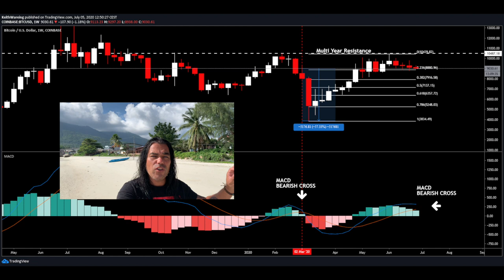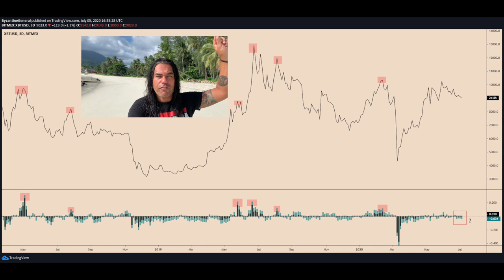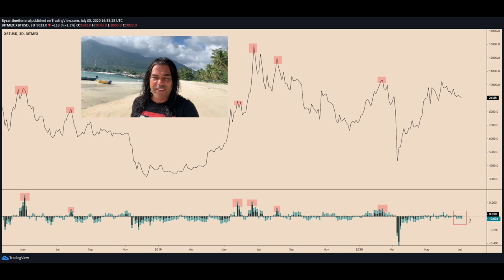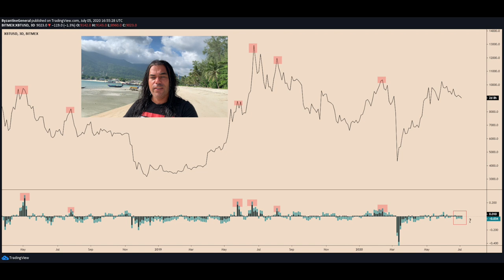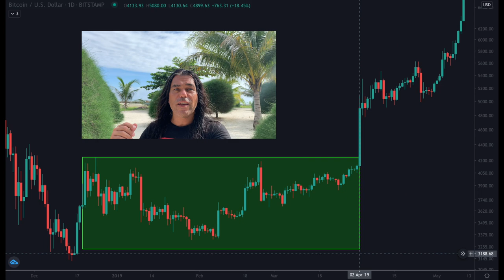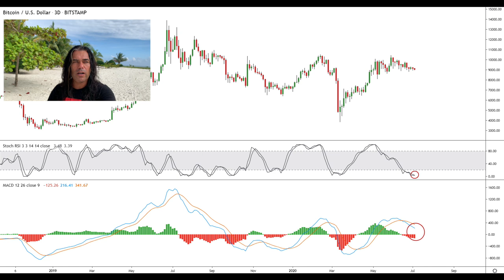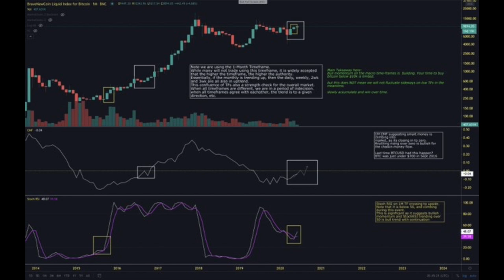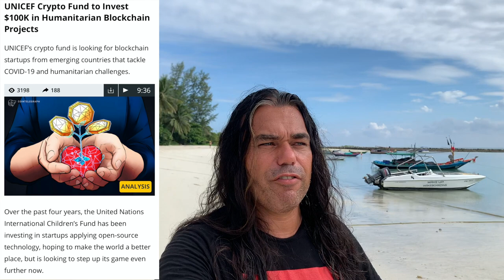BITCOIN FUNDING RATE SHOWS 2K PUMP INCOMING⁉️ Who will be the next USA president, Kanye or Brock⁉️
In todays video we take a look at the Bitcoin price and I will explain a bit better why I bought Bitcoins yesterday. Also sharing some amazing indicators and signals again and will discuss the next president of the United States with you. Unicef stepping into blockchain with a 100k fund to support startups and Jessa created her first T-shirt.

TOP EXCHANGES

⏰ TimeStamps ⏰
0:00 Intro
4:00 Why funding rate made me buy Bitcoin at 9k ?
8:30 3 day Volatility Charts says
10:00 Stoch RSI chart
14:00 President USA Kanye West or Brock Pierce
18:46 Jessa's first T-shirt